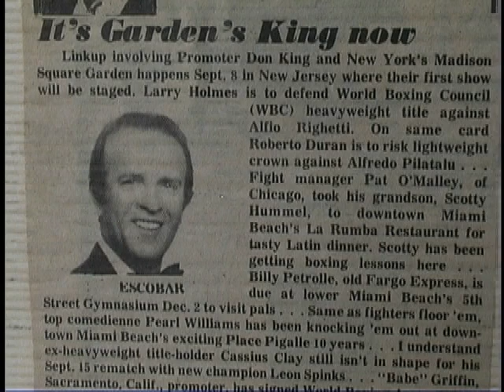Al Escobar.... en casa (2)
Inicios de su carrera profesional